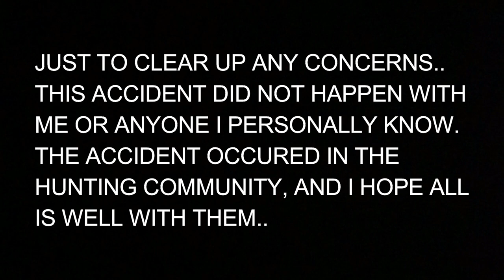There was an accident in the blind.. Hunting Safety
This is another reminder on shotgun safety in the blind. Safety for others around you should be your main importance.

MINE- bobguy888